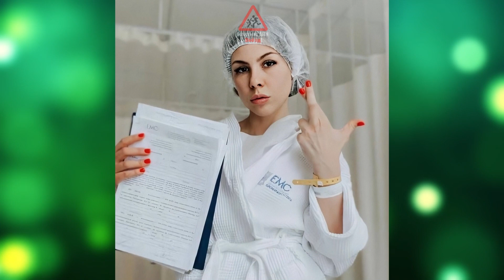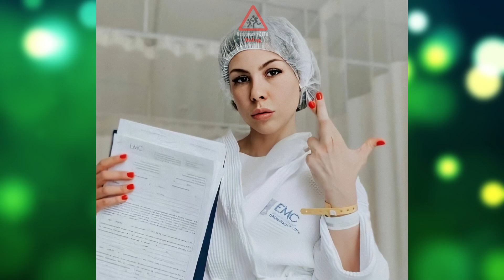Дочь Михаила Турецкого, забеременевшая с помощью ЭКО, вызвала скандал в обществе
Осенью 2021 года Наталья Турецкая, дочь знаменитого артиста Михаила Турецкого, забеременела при помощи ЭКО. В семье было двое старших детей, но Наталья с мужем мечтали о еще одном. Но в декабре было проведено первое УЗИ, которое показало, что у плода есть отклонение. А вскоре провели биопсию и выявили, что у ребенка синдром Дауна.